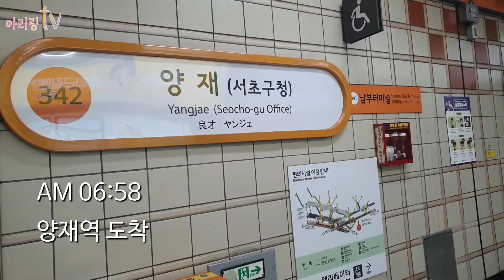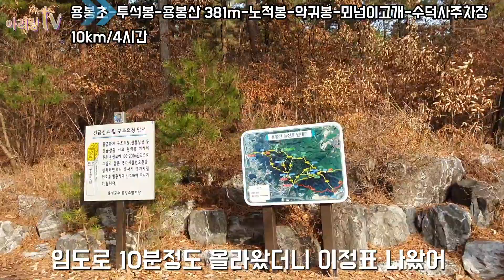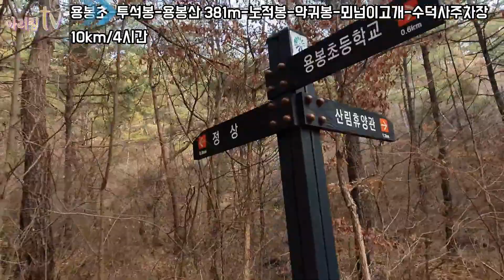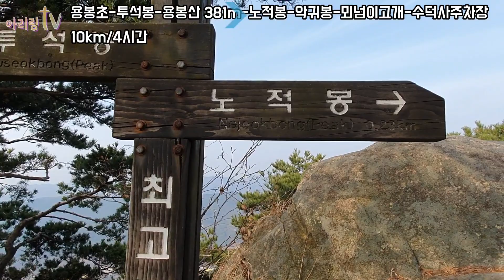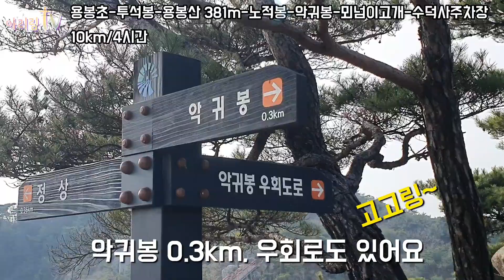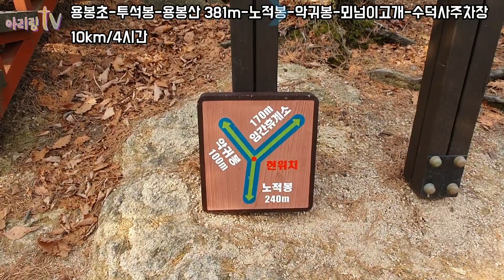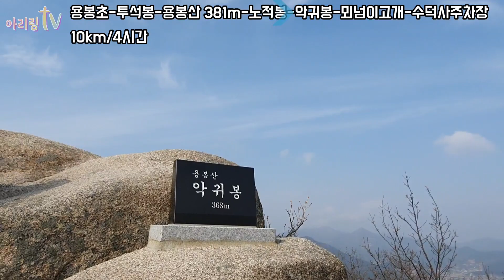#17. 숨겨진 동물바위 찾는 재미!! 낮아도 산세가 멋진 용봉산⛰️/100대명산/용봉초등학교/수덕사/안내산악회